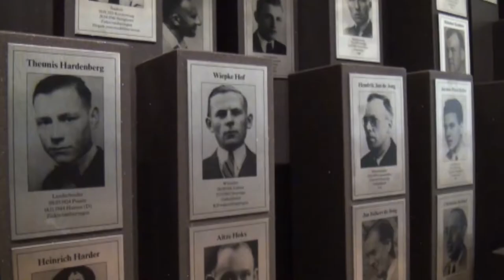GPTV: Inzameldag Fries Verzetsmuseum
Het Fries Verzetsmuseum houdt deze zaterdag, 18 oktober, een inzameldag voor mensen die nog voorwerpen, foto's of documenten uit de Tweede Wereldoorlog in hun bezit hebben.
Deze items moeten wel iets te maken hebben met het thema 'De strijd in de lucht'. Deskundigen zitten klaar om de voorwerpen in te zamelen en achtergrondinformatie te geven. Tussen 13u en 17u kunnen de spullen ingeleverd worden in de centrale hal van het Fries Museum in Leeuwarden.